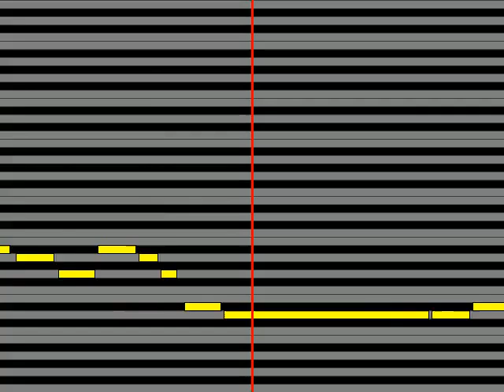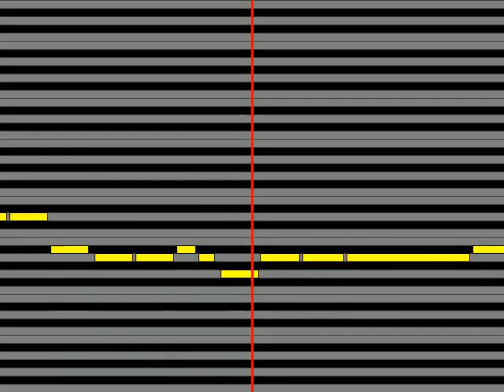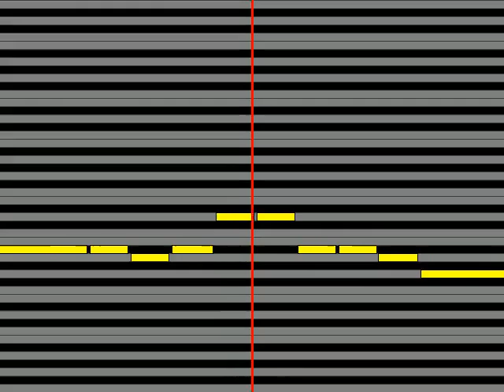【ガイドメロディ】 三ッ橋けんじ カラオケ流し